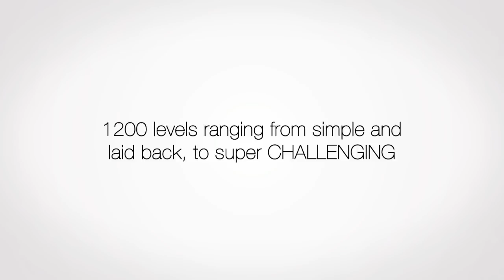Move: A Brain Shifting Puzzle Game - Available on Google Play for Android Phones and Tablets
Move is a free brain puzzle game, in which all the dots move together!
The dots always move unless they are blocked, to solve the puzzle, move all the dots onto the colored squares.
Play through hundreds of free puzzles. The puzzles starts off simple and laid back with 3 dots in the same color and move into super challenging puzzles with 5 colors that will guarantee to shift your mind.
Are you ready for the ultimate brain teaser that will evolve your mind?
Move dots! solve puzzles! make your brain awesome!

"A Perfect Balance Between Fun, Beauty And Lasting Appeal" App Advice - Daniel Celeste